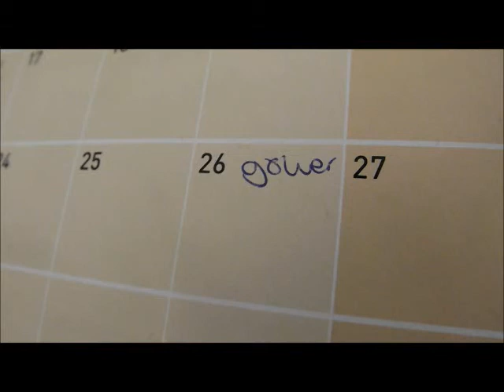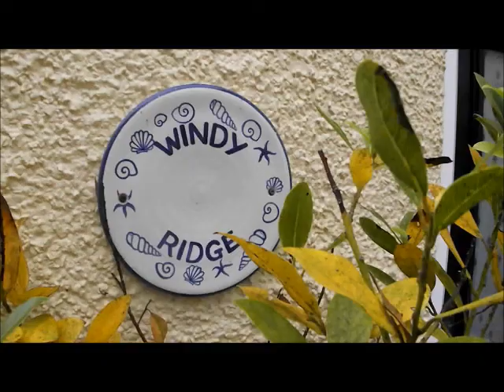The Gower 2013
Went on holiday with the family to The Gower, specifically Oxwich Bay. Hope you enjoy it!

SONG: Treasure - Bruno Mars